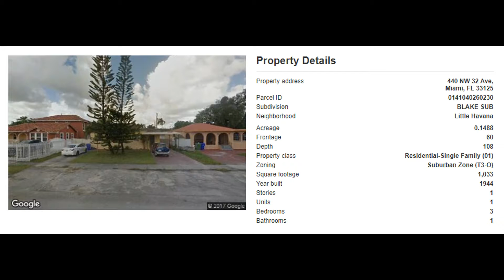440 NW 32nd Ave, Miami, FL 33125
Property Type: Duplex
Year Built: 1944
Construction: CBS (Concrete Block Structure)
Living Area: 1033
Multi Unit Info:
Single family home with pool in perfect central Miami location, close to North Gables, Brickell & downtown Miami. This amazing property features a split floor plan w/ 3 bedrooms, 1 bathrooms with great potential to construct a 2nd bathroom, tile floor throughout. Owner motivated! Must see to appreciate. Don't miss out! Needs updating! Great potential!